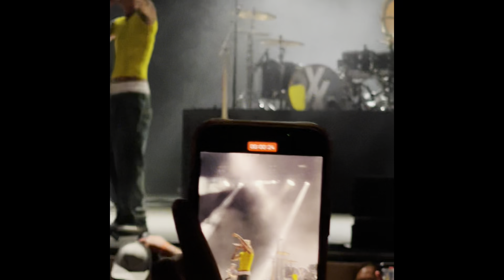Futon Adventures (Ep 1) “Kelce Jam”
Travis Kelce
Rick Ross
Loud Luxury
& MGK

- This page will show events, activities, vacations etc. anything that involves:
 “Futon Adventures”

- Socials (YouTube, Twitter, Instagram,  Snapchat, Tik Tok, Facebook.